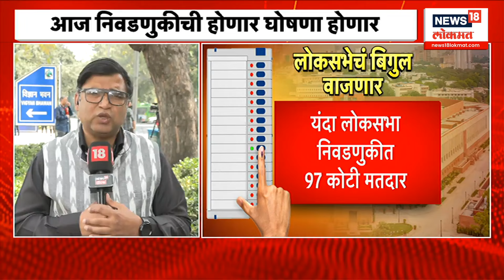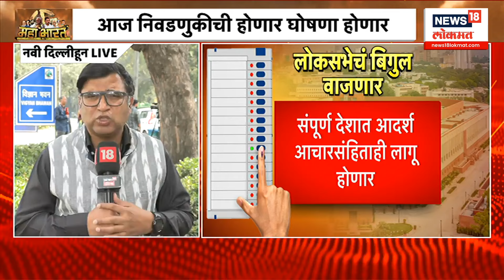Election Commission:आज लोकसभा निवडणुकीची होणार घोषणा, किती टप्प्यात होणार मतदान ?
निवडणूक आयोग आज दुपारी तीन वाजता पत्रकार परिषद घेणार आहे. या पत्रकार परिषदेत लोकसभा निवडणुकीच्या तारखा जाहीर होणार आहे. दुपारी 3 वाजल्यापासून आचारसंहिता लागण्याची शक्यता आहे. देशात 7 टप्प्यांमध्ये लोकसभेच्या निवडणुका पार पडणार आहेत.
The Election Commission is going to hold a press conference today at 3 pm. The dates of the Lok Sabha elections will be announced in this press conference. The code of conduct is likely to be imposed from 3 pm onwards. Lok Sabha elections will be held in 7 phases in the country.
LoksabhaElection Loksabha2024 BJP Electionscommission news18lokmatlive marathinews18 maharashtranews18 marathibatmyanews18 News18 India’s leading News Network, and the Lokmat Group, Maharashtra’s leading Newspaper group, present News18Lokmat (formerly- IBN-Lokmat ) - a 24-hour Marathi News and Current Affairs Channel. The legacy of these two renowned media powerhouses will give News18Lokmat a sense of immense credibility as well as access to a vast audience base. Going on air from A